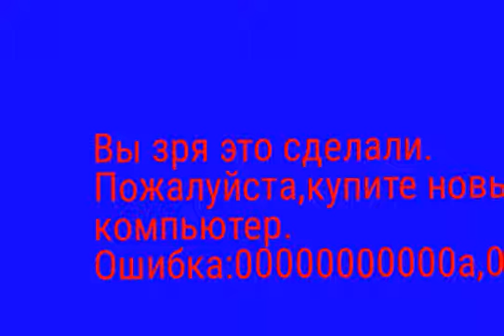Как нападают разные животные + Смешной бонус!)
Создано в приложении Рисуем Мультфильмы 2